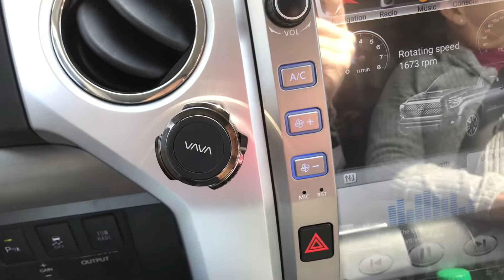WiFi and Bluetooth jitter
I actually made the switch to a Tesla Model 3! Absolutely loving it! Come join me!

Issue with Tesla style radio